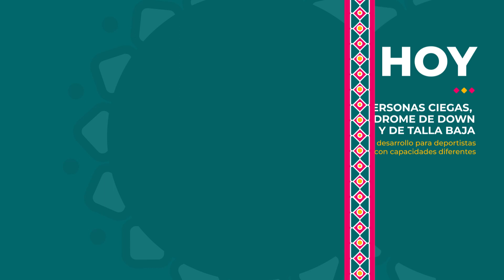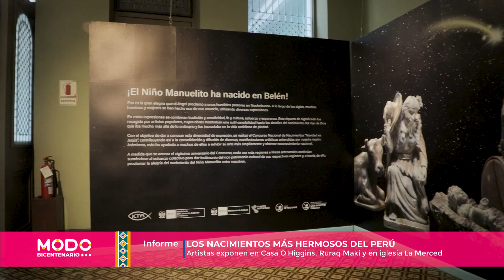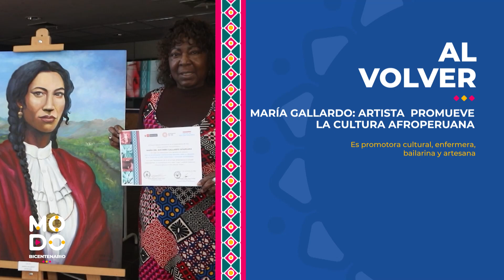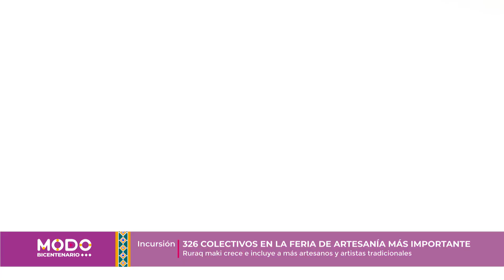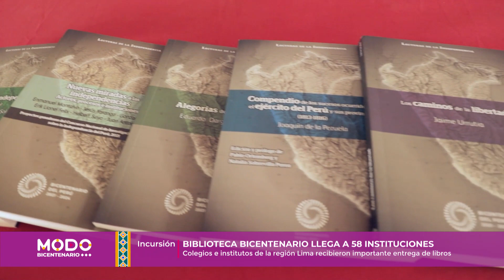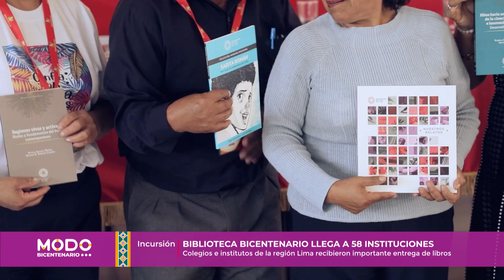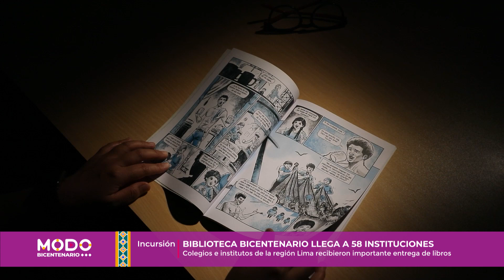Programa 40 - Quinta temporada (23/12/2023)